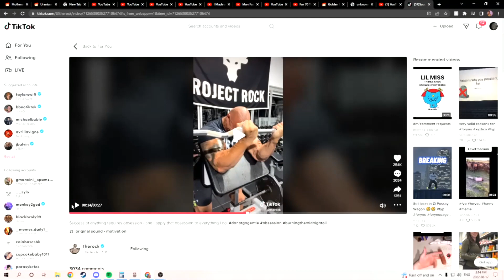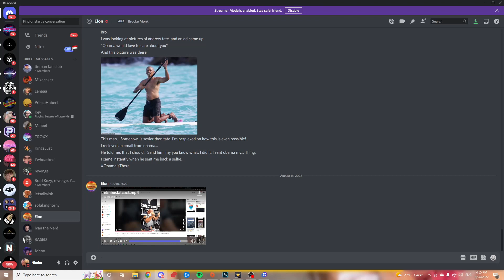r/brookemonk is going to have a holiday with this one